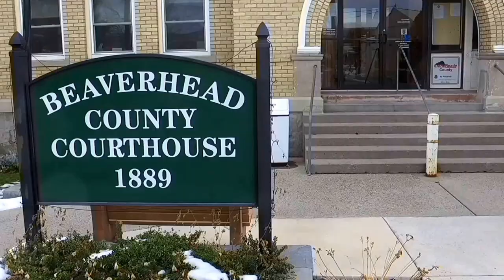Beaverhead County Court House in Dillon Montana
Test video of the court house in Dillon MT